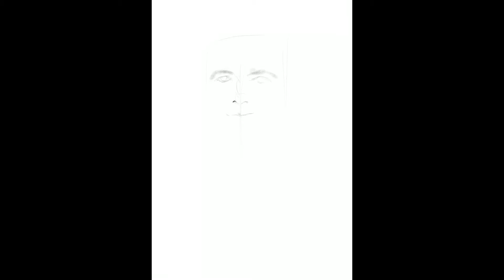Margaret Thatcher - Drawing the most famous women - timelapse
Do you have an idea which person to draw next?
Please write below :)

See how to draw a picture of one of the most famous women in world history - Margaret Thatcher - a politician, Prime Minister of UK.

She was called the "Iron Lady: because of her policy in 80's.

In this work I use a tablet with B&W technique.
Timelapse with iPad Pro and Procreate.